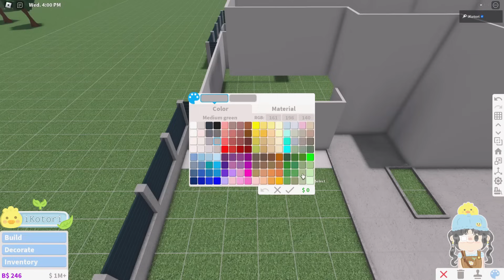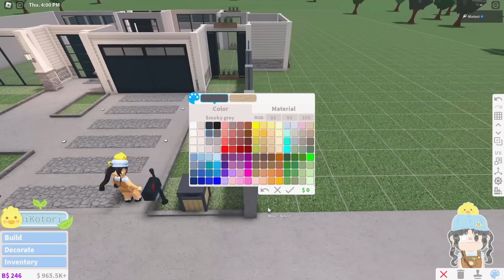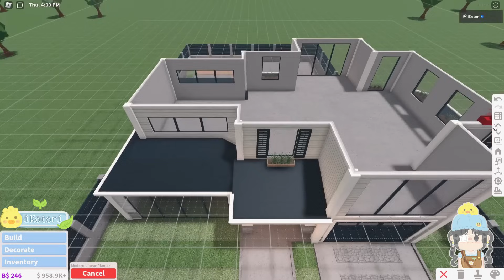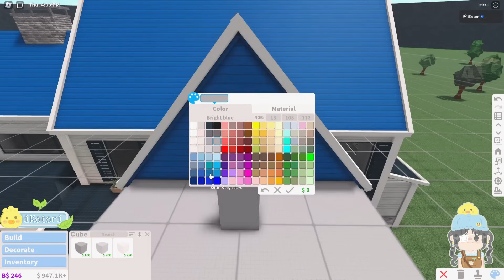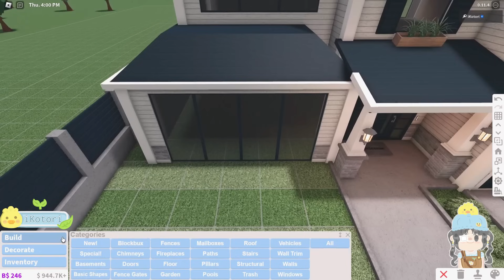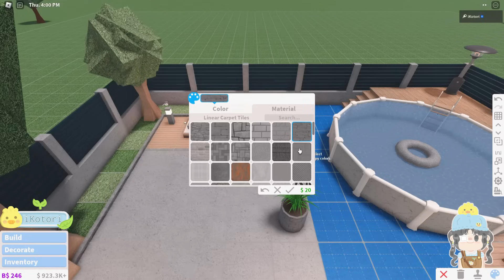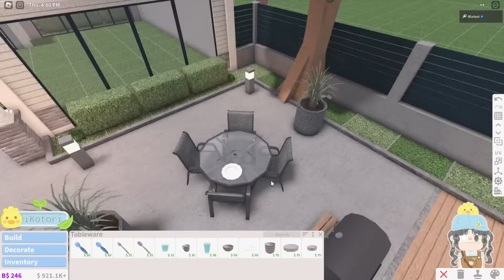Bloxburg - Large Modern House Speedbuild (exterior)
🍃 Hello everyone! 🐣🍃

Today I made a large modern house build.
I'll work on the interior for next week's video.

➤ Gamepasses Used: Multiple Floors and Advanced Placement

You can mention my YT name, or link this video to credit me.

Use Star Code "ikotori" when buying Robux or Premium!
(when using this code I earn a small percentage when you purchase) thanks for supporting the channel! ⭐ˎˊ˗

🎧 Songs Played 🎧